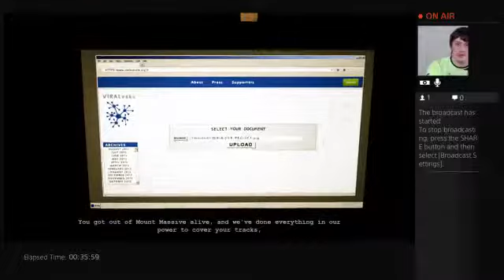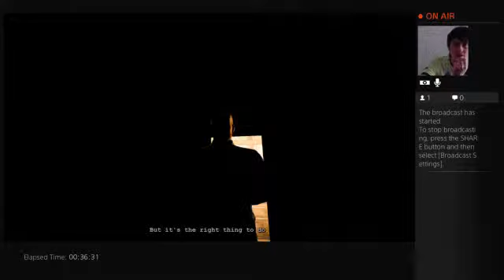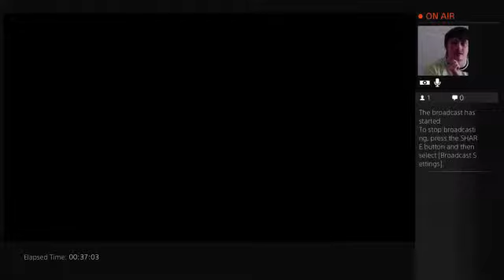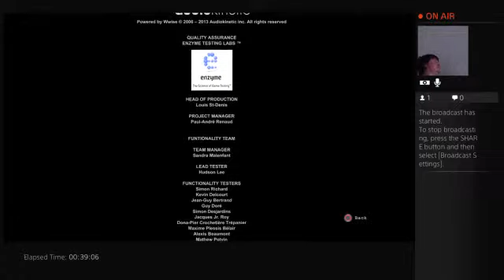HardShaun Completes Outlast Whistleblower - 3 / 3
HardShaun (Shaun Dunn) Completes Outlast :WhistleBlower. Add me on Facebook Shaun Ryan Dunn
twitch.TV/ShaunRyanDunn